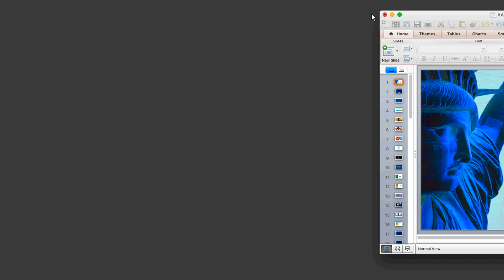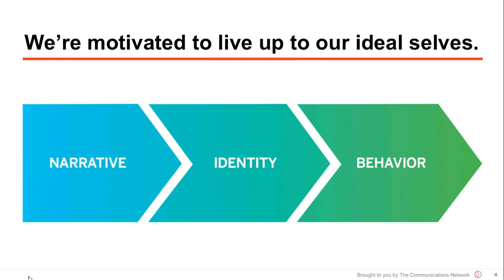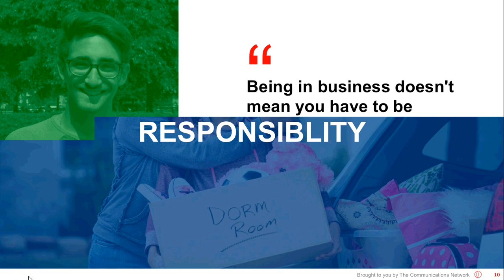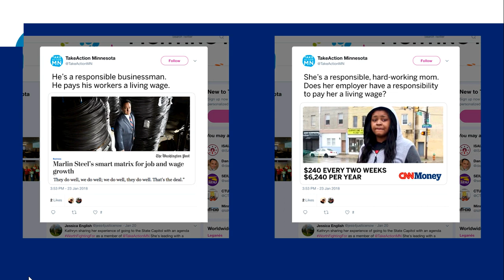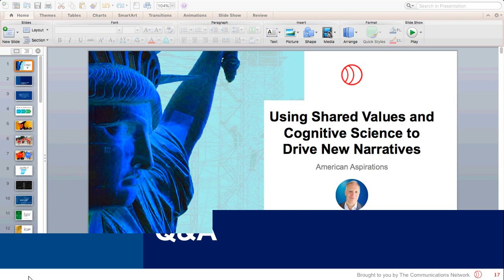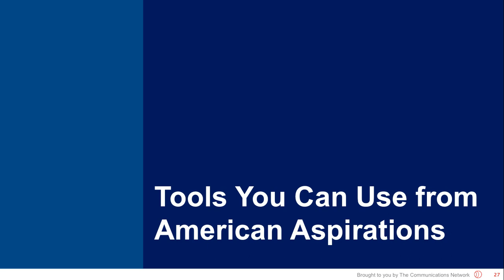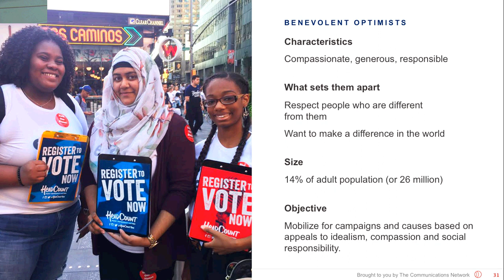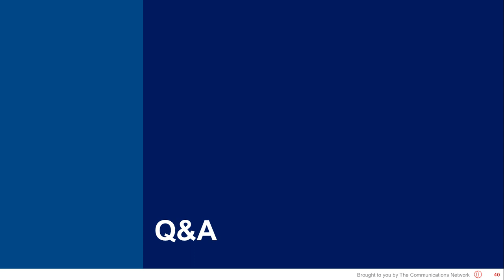Using Shared Values and Cognitive Science to Drive New Narratives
Certain ideas dominate the public conversation about what kind of country America is and what kind of people Americans are. These ideas often stand in the way of driving positive social change.

In other words, narratives matter.

In the context of communications, a narrative is an idea that is common in the culture, sounds like “common sense,” and frames public perceptions and attitudes. Certain narratives about people and society dominate public debate and can stand in the way of meaningful progress.

The team at Hattaway Communications has done extensive research into why certain narratives take hold, and what it takes to create and drive new ones.

In this webinar, Doug Hattaway will:

Explain the cognitive science that connects narrative, language and identity

Share research insights on the shared hopes and values of Americans that can motivate people to support your work

Offer key communications practices that drive new narratives

Explore the full list of past and upcoming learning events on our website h